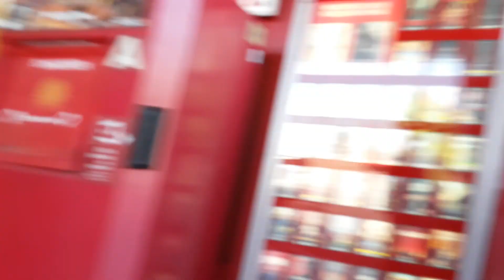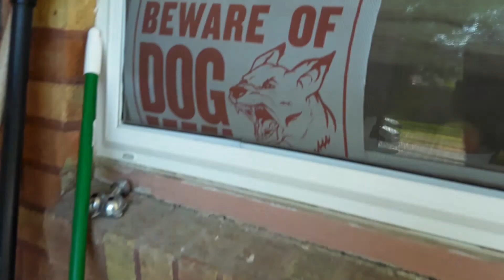Mohawk reaction.(vacation video 4)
Tight Knit(adventures on the farm with family)